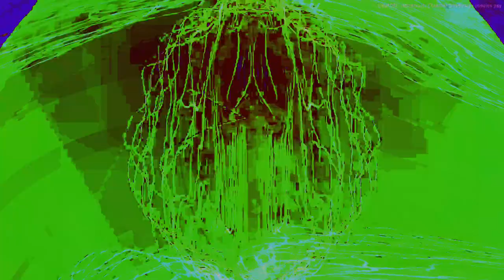Movie 24 09 09 22h59m02s series D